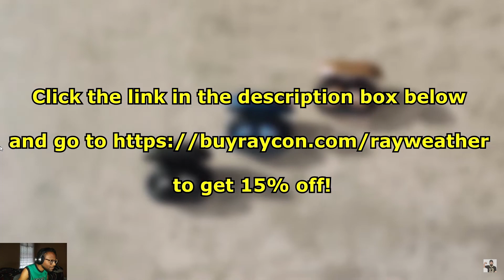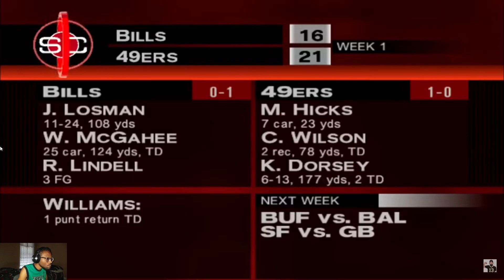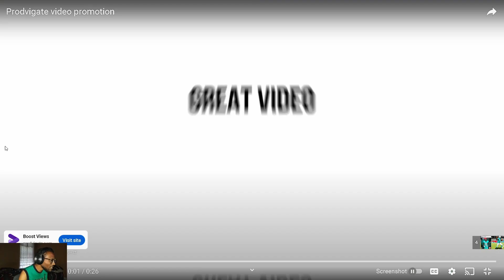2k GOESARCADE! Here's What's Currently Happening with NFL 2k24 Reaction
Socials